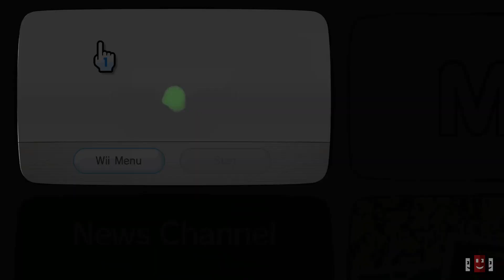King Ghidorah Vs Anguirus -- Godzilla Destroy All Monsters Melee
Legendary Monsters, Epic Battles!!
Giant monsters battle in fully destructible cities, Combine wrestling, fighting and special moves to destroy all monsters. Over 5 modes of play including enhanced 4-play Melee Mode - Any combo of humans vs. AI opponents.